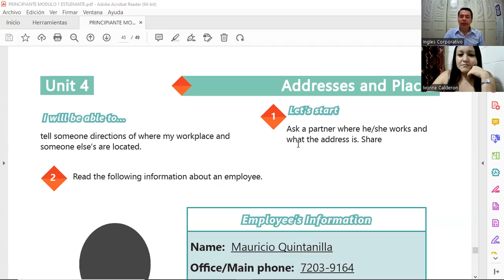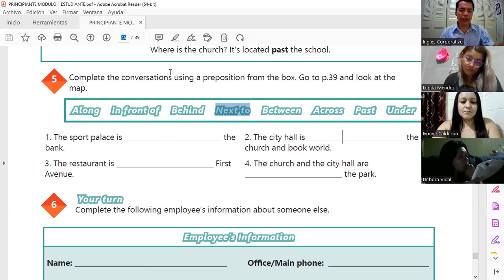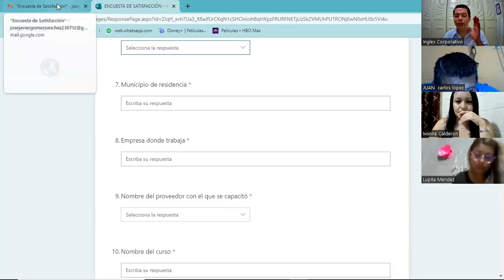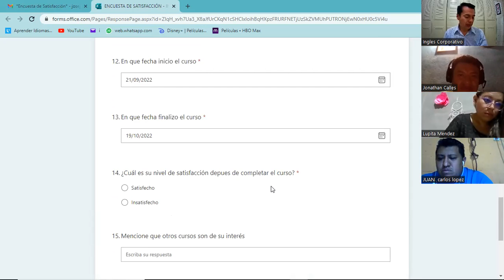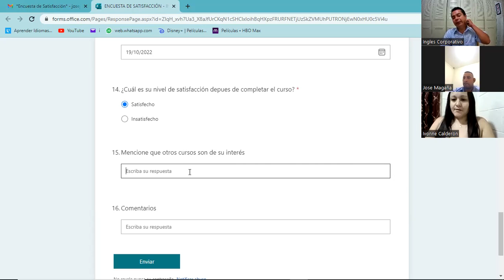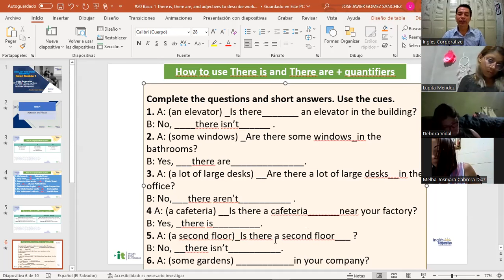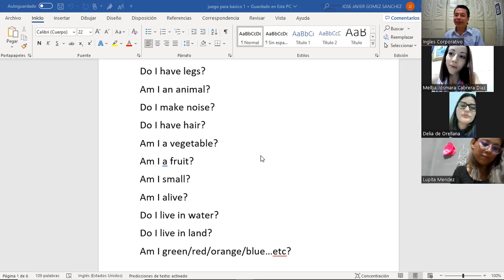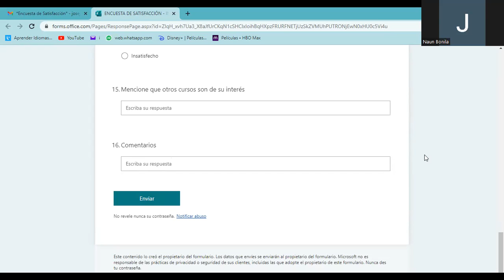Inglés Corporativo- 19-10-2022 - There is, there are, and adjectives to describe workplaces